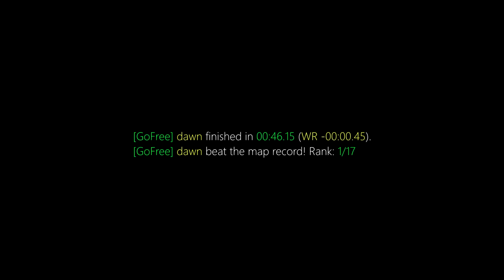surf_monolith WR. Surfed by dawn [CS:GO]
[GoFree] dawn finished in 00:46.15 (WR -00:00.45).
[GoFree] dawn beat the map record! Rank: 1/17

Previous WR: noti

(102t)